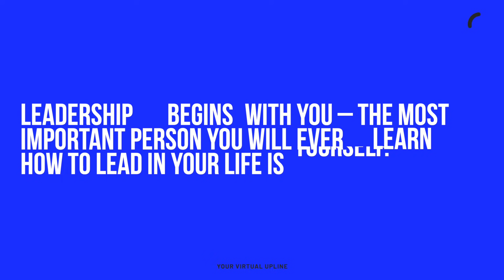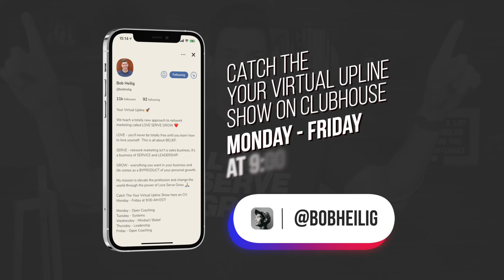Are You Struggling to Build a Team? WATCH THIS! | Network Marketing Training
Are You Struggling to Build a Team? WATCH THIS! | The Your Virtual Upline Show on Clubhouse

00:00 - Intro
00:17 - Common Leadership Misconception
01:13 - How to Lead Yourself
02:29 - The Very First Thing You Need to Do
03:13 - It Begins With You

Do you currently not have a team? Are you wondering what you need to do as a leader to get one?

There is this common misconception in network marketing that we are only a leader once we have a team. See, for a long time, I felt like once I had a team then I would be a leader. And what most people don’t realize is it’s that mindset of not seeing themselves as a leader that keeps them from having success and growing a team.

Join me in my free training video today as I teach you how to lead yourself and get true freedom in your network marketing business and life!

Everything that I teach is based upon the framework that we teach called “Love, Serve, Grow”. It serves as the foundation of everything we do inside our Legacy Leadership Academy.

Video Quotes:

“Leadership begins with you. The most important person you will ever learn how to lead in your life is yourself.”

“Leading yourself starts with learning how to master your mind.”

“The price of greatness is responsibility.” - Winston S. Churchill

“We must become responsible for every single thought that we think.”

“Actions don’t create your results, your beliefs do.”

Catch The Your Virtual Upline Show on Clubhouse Monday - Friday at 9:00 AM EST!

Monday - Open Coaching
Tuesday - Systems
Wednesday - Mindset / Belief
Thursday - Leadership
Friday - Open Coaching